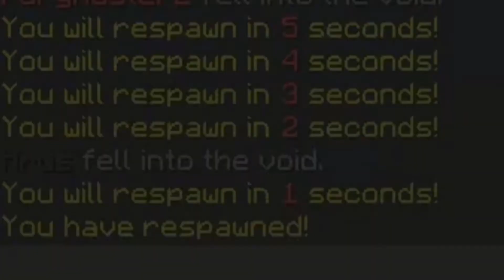Bedwars but every time I die my FOV CHANGES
THANK YOU SO MUCH TO AWESOMEMARIOFUL FOR EDITING THIS VIDEO!

Mondays: 8PM - 10PM EST
Wednesdays: 8PM- 10PM EST
Fridays: 8PM- 10PM EST
Sundays: 8PM- 10PM EST